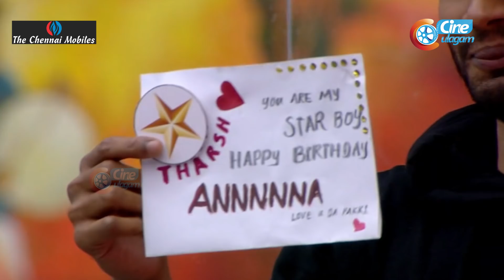Bigg Boss 3 | Tamil Day 85 HighLights | லாஸ்லியாவை குறி வைத்து செயல்படும் கவின் | Sep 16 Bigg Boss